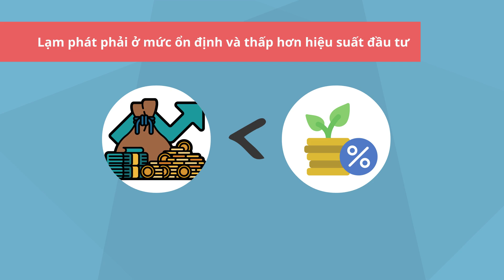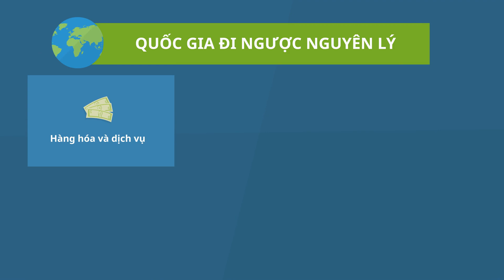Lãi suất kép, tăng trưởng cần môi trường | Đầu tư chứng khoán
Đây là bài học về Lãi Suất Kép và sự phát triển tích lũy. Khi bạn đã hiểu cách nền kinh tế vận hành thì có thể áp dụng cho chính mình. Rồi khi hàng triệu người cùng làm, chúng ta có nền kinh tế phát triển.